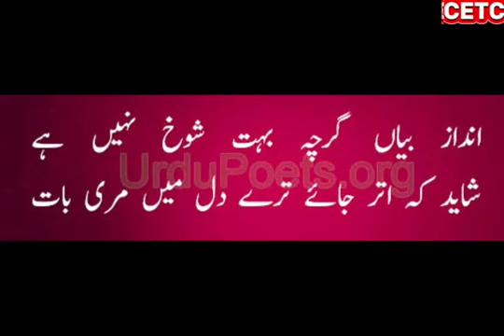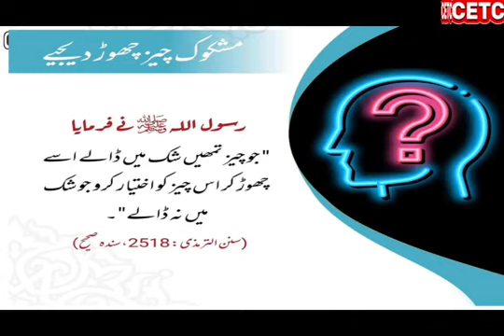General Provident Fund/ G.P. Fund/ Interest Free GP Fund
کیا جی پی فنڈ پر منافع لینا جائز ہے؟